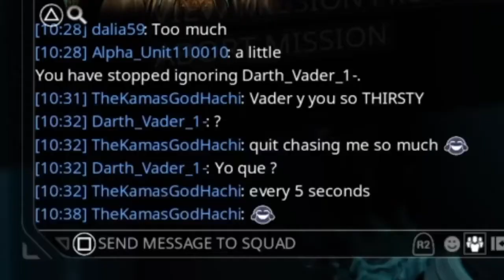Caught In Dirty Work Special - Best Of Rekkage Vol. 27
Time once to bring you the best!!! Hachi himself at it again for another exciting volume of Best Of Rekkage. This is a birthday release, so please enjoy!! Great clips this month all backed by the sounds of producer Robert Tar on YouTube and SoundCloud. Link to channel below and thank you all for tuning in for another great month.

Peep my SoundCloud pages D-Mystery and Three3mperors!!!